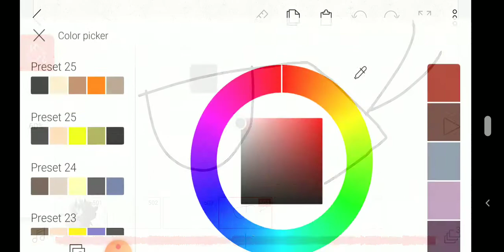should I use this eye style